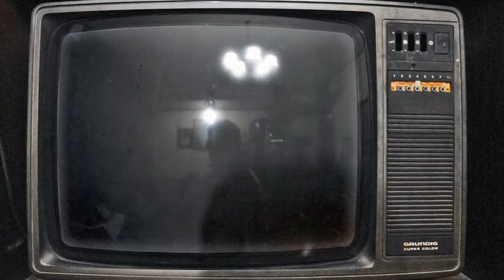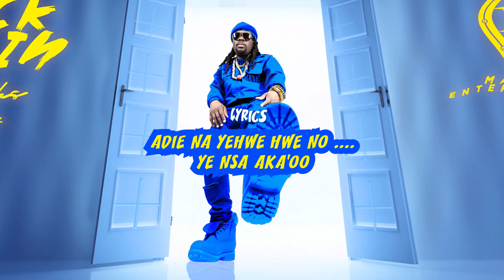K Rocks - Back Again (Official Lyric Video)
Artist, Songwriter K Rocks is single-handedly taking his afrowave sound from Ghana to the world. Whether is fusing together elements of Afrobeats, basement, RnB, rap afro-fusion, afro-drill, hiplife, highlife, afro-hiphop and dance music into his unique, addictive style, collaborating with top tier artists. Running the hottest tracks on his Afrobeats, or performing his hyped up live shows in every continent around the globe. K Rocks is leading a movement that’s showing no signs of slowing down!